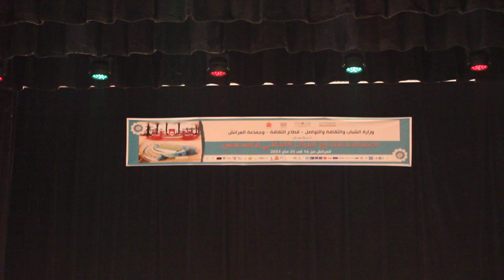عبد السلام الكلاعي يقدم كلمة فناني ومبدعي العرائش بمناسبة تدشين افتتاح المركز الثقافي ليكسوس